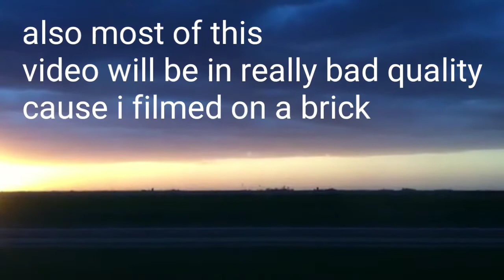not a vlog. fr